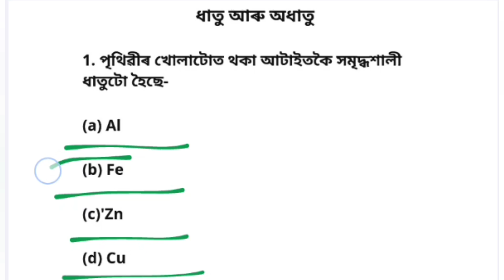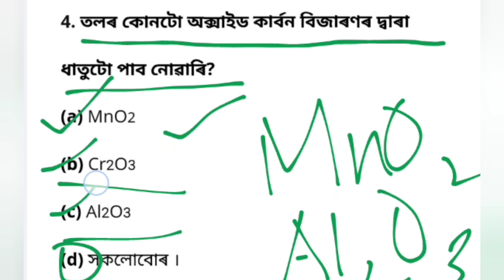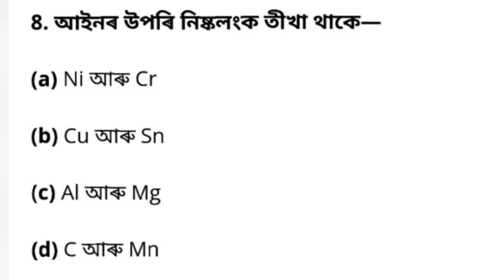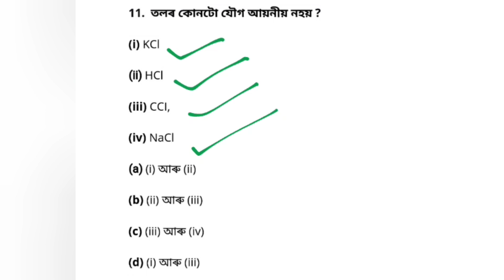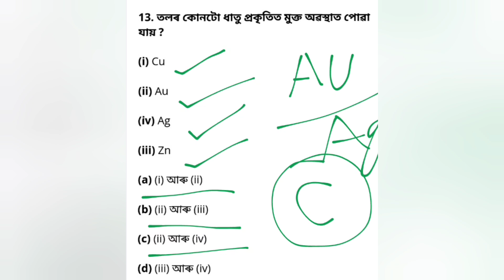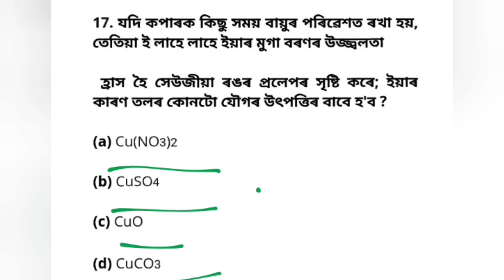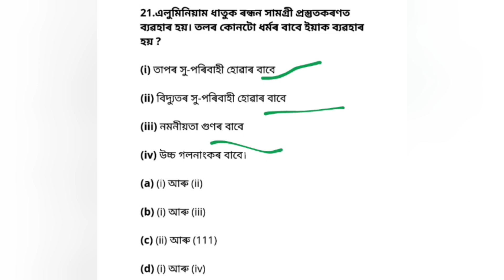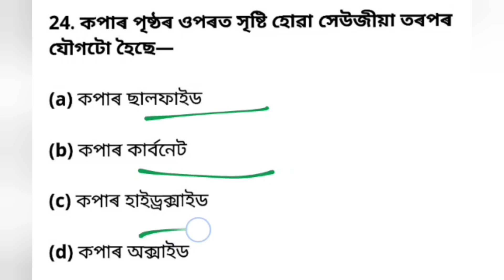Class 10 Science || Chapter-3 || All Important MCQ Solved || ধাতু আৰু অধাতু || HSLC/ASSEB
📌 যিসকল Student এ এইবাৰ মেট্ৰিক পৰীক্ষা দিবা তেওঁলোকে যদি মেট্ৰিকত 97,98 পোৱা Student ৰ Notes বিচৰা তেন্তে তলত👇👇 দিয়া Number ত Contact কৰা। আৰু লগতে New Pattern Exam (HSLC) ৰ কাৰনে Subject waise Important MCQ বোৰো দিয়া হব।

📌All Subject Notes: Rs.299 Only
📌All Subject Important MCQ:  Rs.100 Only
📌Single Subject Notes: 100 Only
📌Single Subject Important MCQ: 50 Only

Class 10 SEBA
Science chapter-3 Assamese medium
All Important MCQ Question's solve
Class 10 Science Chapter-3 All MCQ Question's solve with Explanation
HSLC SEBA Class 10th
MCQ Question Solved
Assamese New Pattern MCQ Solved
Acid, Base and Salt Class 10 HSLC

  ______________IH TECH ASSAM_________________